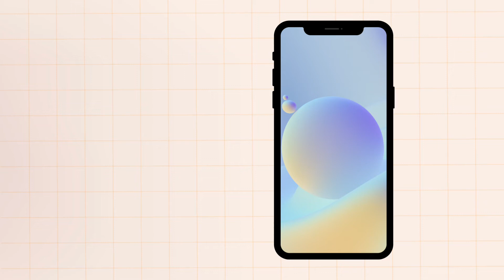Free App Explainer Video Template (Customizable) - FlexClip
FlexClip video maker provides thousands of customizable video templates to help you make a video in minutes.

If you want to edit this video template, head add your own media, and change the default text, colors, and styles as you need.

Launch your latest app using this customizable video template. Add your app features, functions, and advantages, and share on social platforms and websites.